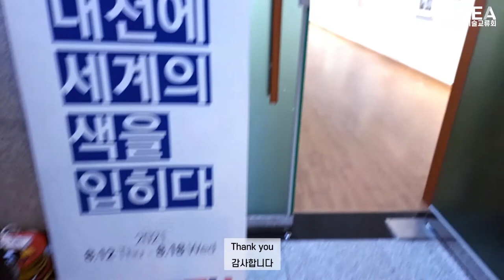Exhibition Interview with Kim Sung-yong, Chairman of Daejeon International Art Exchange Association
Kim Sung-yong, chairman of Daejeon International Art Exchange Association

대전국제미술교류협회 김 성 용 회장

The Daejeon International Art Exchange Association was launched in 2007 and has been an international and domestic exhibition since the Mongol War in 2009.
대전국제미술교류협회는 2007년 발족하여 2009년 몽골전쟁 이후 국제 및 국내 전시회로 운영되고 있습니다

The theme of this exhibition is "Painting Daejeon with the World`s Colors"
이번 전시주제는 "대전에 색을 입히다" 전시입니다

It's not an exhibition where we go abroad, but an exhibition where we invite foreign artists to Korea and interact with domestic artists.
우리가 해외에 나가는 전시회가 아니라 외국 작가들을 한국으로 초대해서 국내 작가들과 교류하는 전시입니다.

Writers from a total of 12 countries submitted their entries.
Daejeon-82, Mongolia-29, India-13, China-13, United States-5, France-9, Japan-6, Thailand-4, Belgium-1, Israel-1, Colombia-1, Russia-1
총 12개국 작가들이 출품을 했습니다
[대전-82, 몽골-29, 인도-13, 중국-13, 미국-5, 프랑스-9, 일본-6, 태국-4, 벨기에-1, 이스라엘-1, 콜롬비아-1, 러시아-1]

A total of 165 artists participated in the event, including 83 foreign artists from the United States, France (Belgium, Israel, Russia, Colombia), Thailand, India, Japan, China and Mongolia, And there are 82 Korean artists.
미국, 프랑스, (벨기에, 이스라엘, 러시아) 등 유럽국가들하고, 태국, 인도, 일본, 중국, 몽골 (콜롬비아) 등에서 해외작가가 83명, 국내작가가 82명, 총 165명 작가들이 여기에 출품을 하였습니다

As part of this exhibition, there is an international art exchange seminar.
이 전시의 일환으로 국제미술교류회 세미나가 있습니다

Writers from all over the world are attending, and some of them are accessing Zoom Cloud Meetings.
해외에 있는 여러나라 작가분들이 참석하시는데, 그분들이 일부는 줌(Zoom Cloud Meetings)로 접속하고

Seminars on international art exchanges will also be held with Mongolian, Chinese and Korean artists in Korea
국내에 있는 몽골작가분과 중국작가분, 그리고 한국작가와 함께 국제미술교류로 세미나까지 전시로 되어있습니다

As part of the Mongolian Youth Writers Support Project from 2009 to 2018 with the support of Chairman Hwang Gil-yeon,
그동안의 특색으로는 황길연회장님 후원으로 2009년부터 2018년까지 10년에 걸쳐서 몽골 청년작가 지원사업의 일환으로

We've been supporting for 10 years, and we've had an exchange exhibition in Sapporo, Japan.
(Sapporo, Japan, is a sister city of Daejeon, Korea.)
저희가 10년간 지원을 한바가 있으며, 일본 삿포로 (대전광역시 자매도시)에서 교류전을 했고요

The exhibition was planned under the theme of "Crossing the Mekong River of Daejeon Art," but due to the coronavirus, the exhibition was forced to be canceled.
"대전미술 메콩강을 건너다" 라는 주제로 전시를 기획 했으나, 코로나로 인해 어쩔수 없이 전시를 취소하게 되었습니다

It will hold an exhibition to take care of health in the coronavirus era and to stimulate and heal emotions as part of overcoming coronavirus.
코로나 시대에 다들 건강 조심하시고, 그 (코로나 극복)의 일환으로 감성을 자극하고 힐링 할 수 있는 이런 전시를 제공해주시고

I think we can overcome the Corona era with an exhibition where the people who helped and citizens can share together.
(도와주신)점 그리고 시민들이 함께 공유할 수 있는점 등이 코로나 시대를 극복할 수 있는 모습이 아닌가 생각이 됩니다

It is regrettable that foreign artists could not come to Korea due to the coronavirus outbreak, but they can prepare for the exhibition online and on YouTube.
(코로나 상황으로 인해) 현지 해외작가들이 한국에 못 온것은 아쉽지만 이렇게 온라인으로, 유튜브로 전시를 준비 할 수 있는점

Thank you so much, and I will work hard to make international art exchange including Daejeon into the world.
대단히 감사하게 생각하고요, 앞으로 국제미술교류회가 대전을 떠나서 세계로 발돋음 할 수 있도록 노력하겠습니다

감사합니다

에스코어 드림